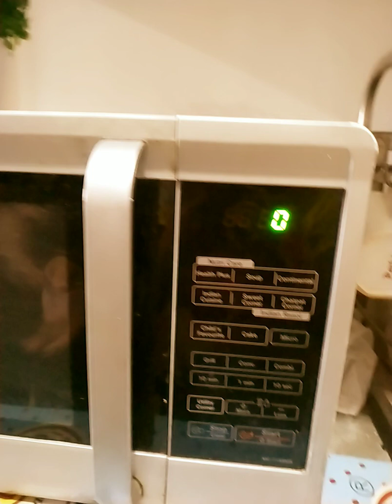सूजी की इडली / rava idli - suji idli / How to make rava idli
Healthy snack enjoy with your family and friends